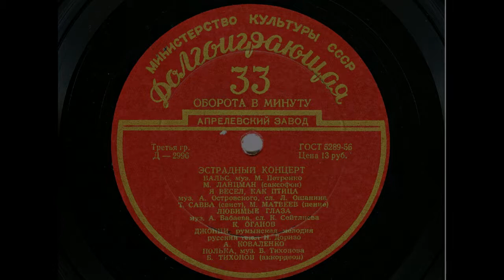Борис Тихонов (аккордеон) – Полька (1956)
Д-2996 ("Эстрадный концерт №27")
ПОЛЬКА, муз. Б. Тихонова, исп.  Борис Тихонов (аккордеон), эстр. оркестр Всесоюзного радио п-у Б. Карамышева, 1956 год. (Из коллекции sv-dd, сайт "Rutracker").